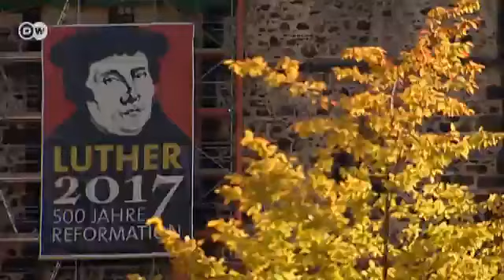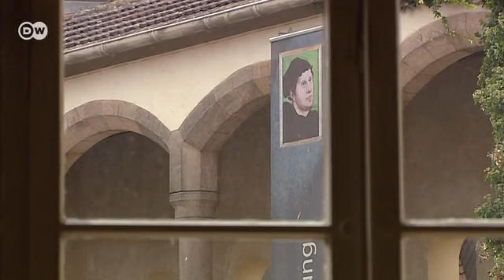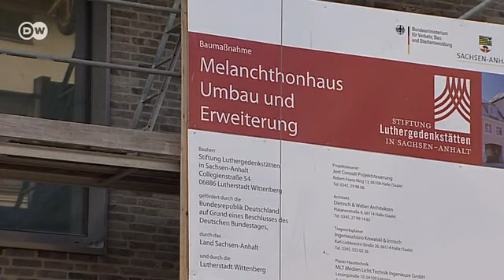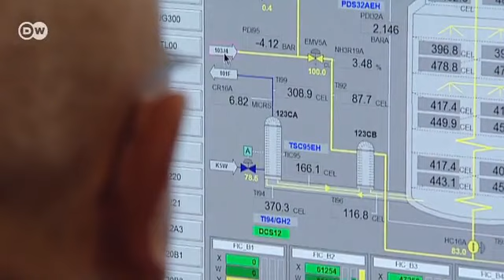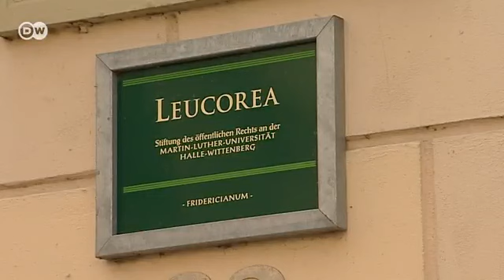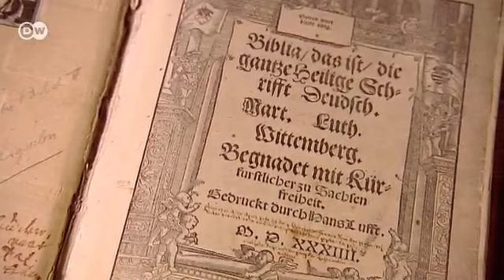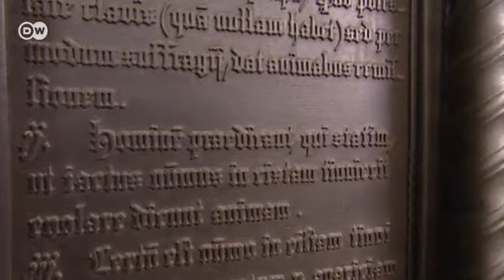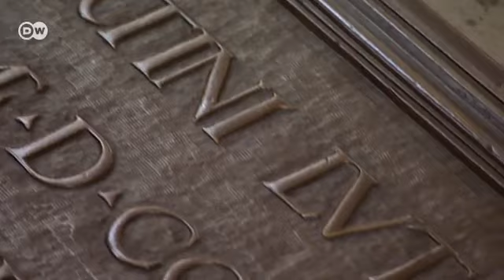Luther and the Chemicals Industry | In Focus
Martin Luther formulated his famous reform theses in the eastern Germany city of Wittenberg in 1517. But hardly more than 10 per cent of Wittenberg residents consider themselves Christian today. During the Communist era, the region became the center of East Germany's chemical industry. And Luther's town was almost renamed "The City of Chemicals".